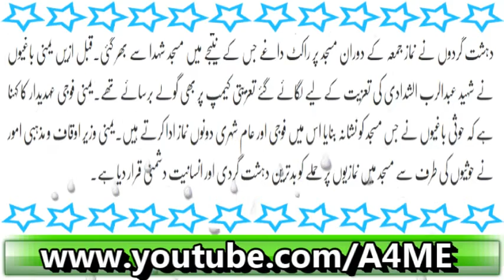Dehshat Gardon Ka Masjid Par Khauf Naak Hamla Shaheedon Ki Tadaad 15 say Tajawoz Kar Gaey